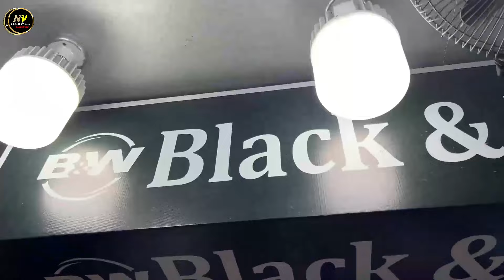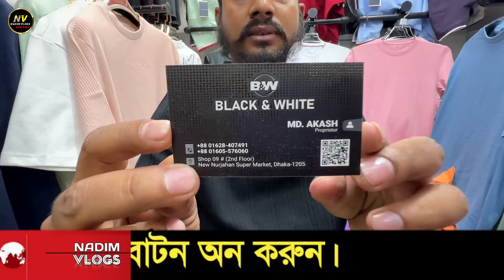নূরজাহানে ব্রান্ডের টি-শার্ট 🔥Premium T-Shirt Price in Bangladesh 2024| T-Shirt Price In BD 2024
Men's T-shirt new collection 2024🔥Premium T-Shirt Price in Bangladesh 2024| T-Shirt Price In BD 2024|

উন্নত ব্রান্ডের ড্রপ সোল্ডার কে না কিনবে 》Drop Shoulder T-Shirt Price In BD 2024》 nadim vlogs

ঠিকানাঃBlack & White
Shop:9,New Noorjahan Market,Dhaka 3 TALA

ব্র্যান্ডের হিপহপ ড্রপ শোল্ডারের টি-শার্ট কিনুন,Buy drop shoulder t shirt bd,t shirt price bd 2022,t shirt,latest t shirt collection,t shirt price in bangladesh,new t-shirt 2022,low price t shirt bd,full hata t shirt,full sleeve t shirt style,t shirt price,ড্রপ শোল্ডারের টি-শার্ট,ব্র্যান্ডের হিপহপ ড্রপ শোল্ডারের টি-শার্ট,drop shoulder t shirt price in bangladesh,saiful express,Drop Shoulder T-Shirt Price In BD 2022,ড্রপ শোল্ডারের টি-শার্ট কালেকশন,dhaka,bd,2022